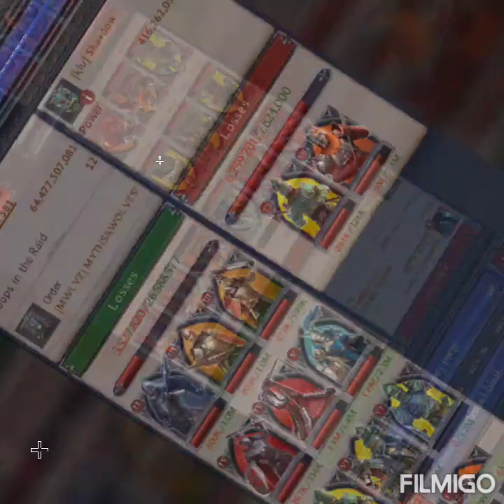Throne: Kingdom at war "Myths&Wolves" (Song Fortnite Rap Song - Go / Season 10 Battle Royale /